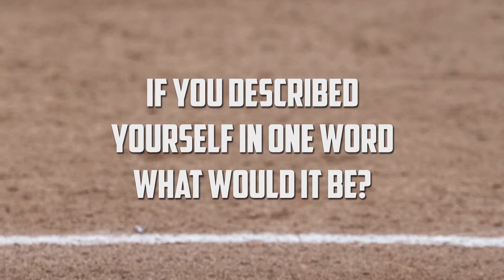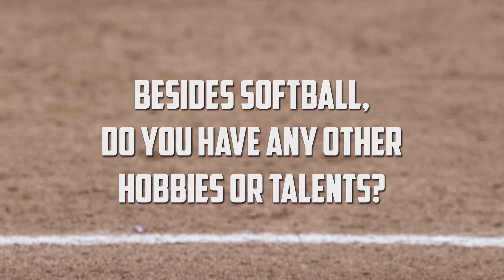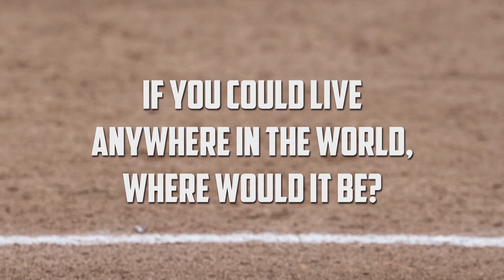UConn Softball: Get To Know Heather Fyfe